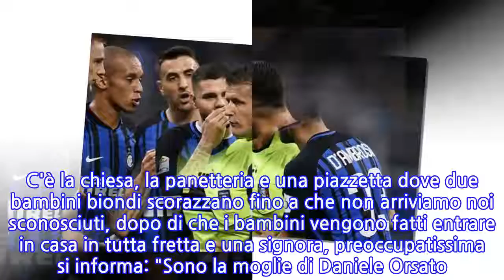Inter-Juve, l'arbitro Orsato finisce sotto vigilanza: le sue parole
Daniele Orsato, l'arbitro finito nella bufera dopo la direzione di Inter-Juventus, sta trascorrendo giornate complicate a Recoaro, il paese dove risiede e dove è attualmente sotto vigilanza dopo le minacce e gli insulti piovutigli addosso negli scorsi giorni.